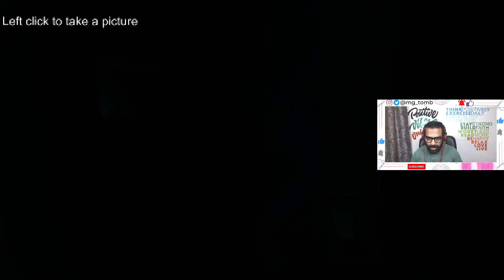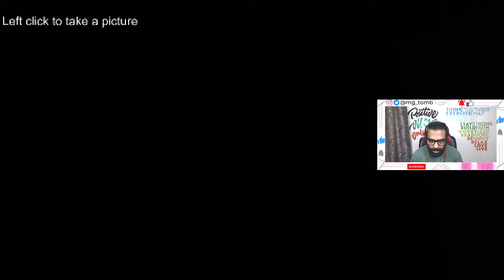Lights off - I dare you to play with Lights Off!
Play through a common childhood fear about turning the lights off and going to bed. It gets worse(trust me). Lights off is a short and experimental horror game. Play through a fear most of us have experienced as you turn off the lights alone at home. I dare you to play this game in a dark room, all by yourself.